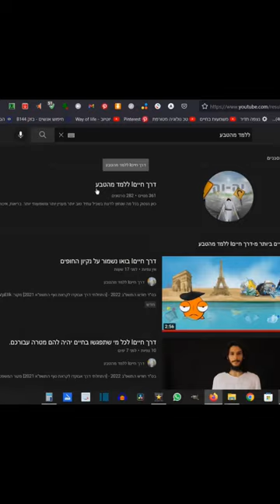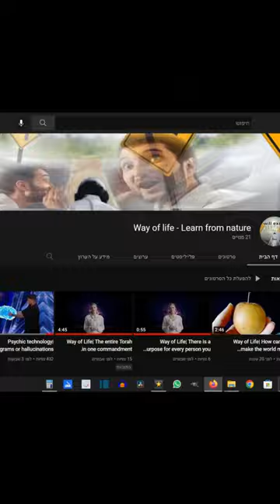דרך חייםI מה לגבי אוננות? טוב? רע? ואולי יש תחליף? שיעור ב קבלה חושית.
בס"ד חודש ה׳תשפ״ג 2023
קבלה חושית
שיעור בקבלה חושית האם אוננות אצל גברים זה טוב או רע.

[התחלתי דרך פירותנות נוזלית 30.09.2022]